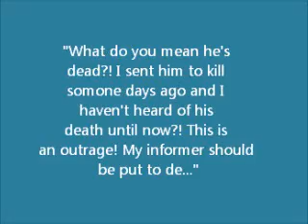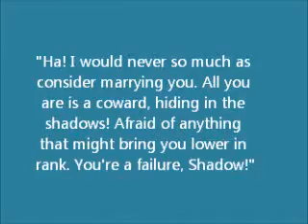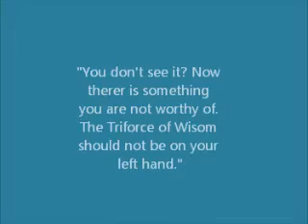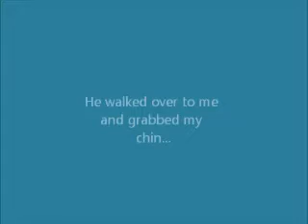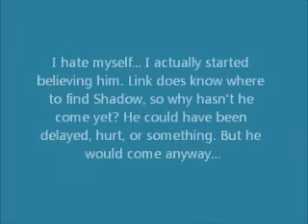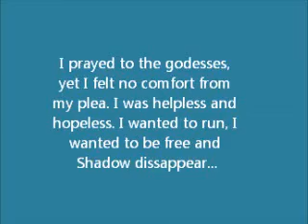Zelda's Diary Part 5 Continued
name says all. Music Sad Piano 2 from mp3skull pics from google